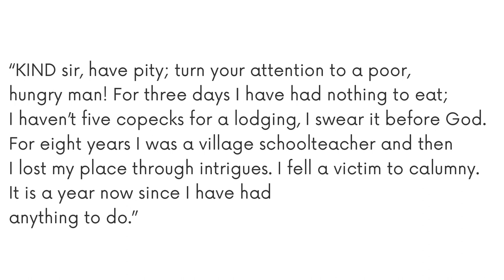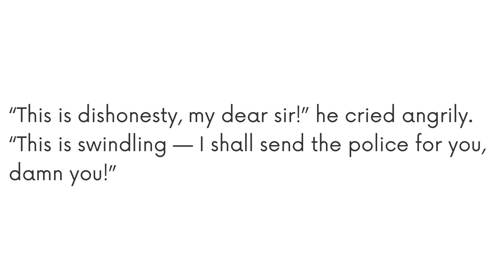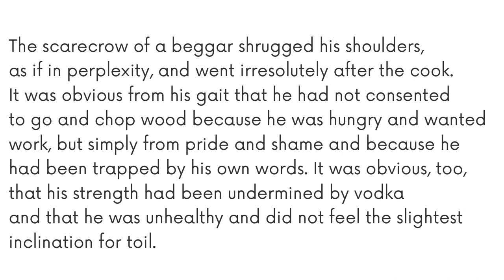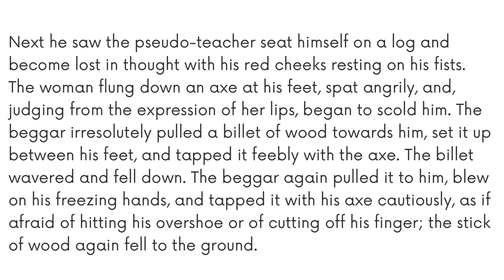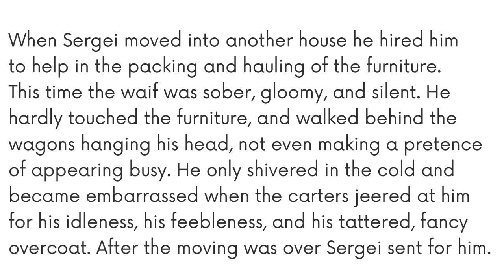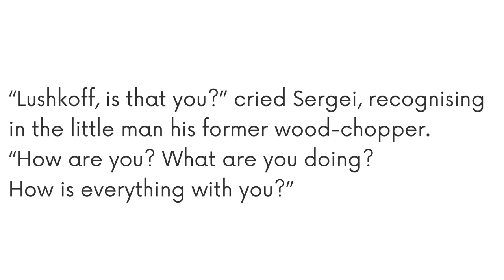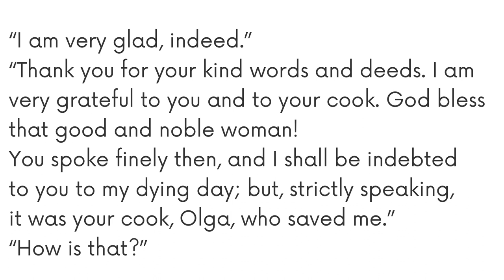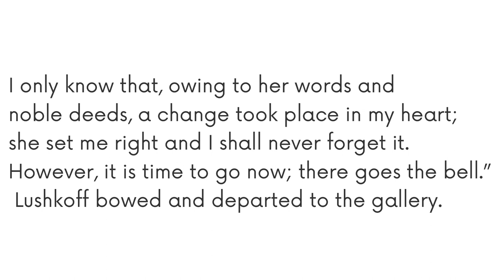Class 9 English The Beggar In Bengali. Line by Line with Text